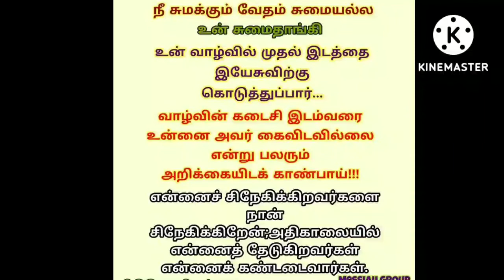Today Jesus words ✋